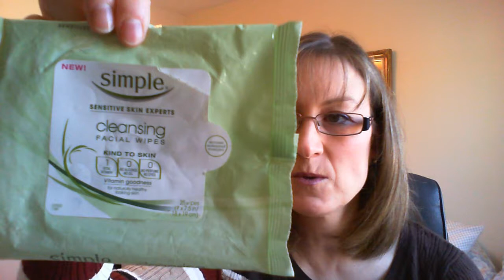December 2012 Empties: Sample-palooza!!!!!